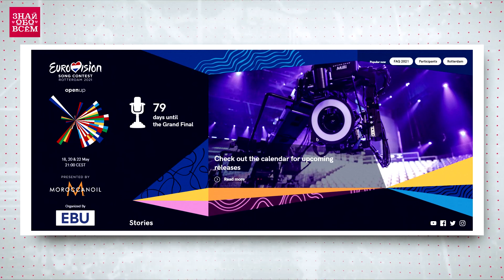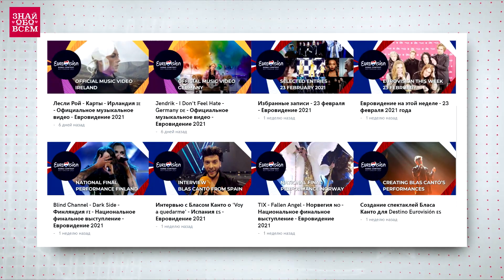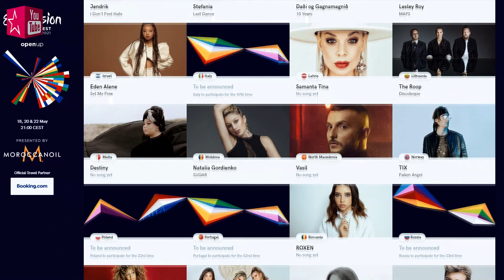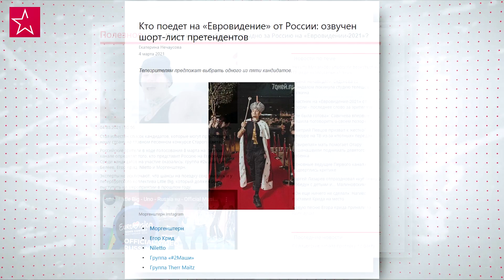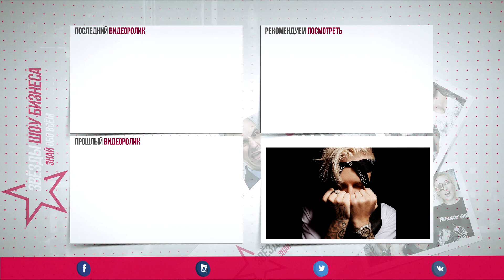Кто поедет на конкурс Евровидение 2021 от России, Моргенштерн, Liitle Big, Егор Крид?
В прошлом году один из самых ожидаемых конкурсов песни Евровидение 2020 отменили в связи с пандемией коронавируса. Группа Liitle Big должна была исполнить там свой хит «Uno», но не случилось. Давайте узнаем, какие сюрпризы готовит нам Евровидение в этом году и подумаем, кто может поехать на конкурс Евровидение 2021 от России.

Традиции и нововведения
65-й по счету конкурс этой весной состоится – такое решение было принято организаторами в феврале. На последнем Евровидении – в 2019 году, победил участник из Нидерландов Дункан Лоуренс, поэтому на этот раз песенный смотр пройдет в городе Роттердаме в мае.

Кто поедет от России
Всего в Евровидении-2021 примут участие более 40 участников из разных стран. Около половины списка – из прошлогодних заявок. Многие поклонники группы Little Big ожидали, что их любимцы также автоматически станут участниками этого года. Но руководство Первого канала их разочаровало — 8 марта в прямом эфире состоится отбор среди множества кандидатов. Впервые он пройдет в открытом режиме в формате праздничного шоу, а голосовать будут зрители.

В предвкушении конкурсного отбора на Евровидение знатоки и эксперты делают собственные прогнозы относительно того, кто еще, кроме Little Big, будет бороться за возможность поехать в Роттердам. Среди наиболее вероятных кандидатов всплывают такие имена как Моргенштерн и Егор Крид, дуэт 2Маши, группа «НАОМИ», певица Дора, Виктория Черенцова, Антон Беляев из группы Therr Maitz. Если основываться на успешности потенциальных участников на YouTube и музыкальных площадках, можно значительно расширить список претендентов.

Рассмотрим хотя бы громкие выступления с новогоднего шоу Ивана Урганта «Ciao, 2020!», которые покорили сердца европейской аудитории.
Например, огромной популярностью у молодежи пользуется Даня Милохин, а его дуэт с Николаем Басковым оказался неожиданно зажигательным.

Блеснула и Zivert с итальянской версией песни Credo.

Artik & Asti исполнили Bambina balla (в русскоязычном варианте — «Девочка танцуй»). Выступление оказалось очень сочным и насыщенным. Итальянское звучание в целом придает песням пикантности и очарования.

Открытием на «Ciao, 2020!» стал дуэт Клавы Коки и Niletto. Итальяноязычный трек «Краш» звучал свежо и ярко. Почему бы им не повторить успех и на Евровидении-2021?

Группа Cream Soda и их итальянская версия «Плачу на техно» взорвала YouTube. Возможно, они еще не созрели до такого масштабного конкурса, но перспективы на будущее у них определенно имеются.

Недавно расставшаяся сладкая парочка – Ольга Бузова и Дава и по-отдельности весьма популярны на YouTube. Возможно, вокальные данные в этом случае не в приоритете, зато Олю едва ли не каждый год ставят в шорт-лист Евровидения. Возможно, когда-нибудь это и произойдет.

Иван Дорн тоже блеснул на «Ciao, 2020!» И пусть он пока считается украинским певцом, его участие в Евровидении от России вышло бы весьма резонансным событием. То же самое можно сказать о гражданке Украины певице Maruv. Кстати, ей как-то предлагали выступать от Украины в обмен на отказ от поездок с концертами в Россию. Но исполнительница гордо отказалась от такого компромисса.

Подопечный Игоря Крутого Димаш Кудайберген пользует популярностью у мировой аудитории, его клипы смотрят в США, Китае и Европе. В родном Казахстане его кандидатуру на Евровидение не рассматривают, так что интернациональные отношения можно было укрепить, послав этого парня в Нидерланды представлять Россию.

Нельзя не упомянуть в списке возможных кандидатов на Евровидение и вечно туда стремящегося Александра Панайотова. Уже несколько лет он становится одним из самых вероятных участников, но в последний момент удача отворачивается от него. Даже если не победит, хоть за вокальные данные участника точно не будет стыдно.